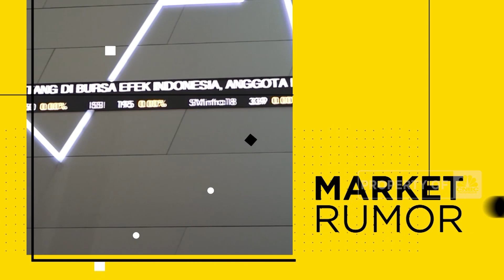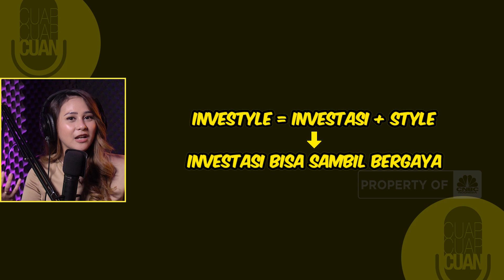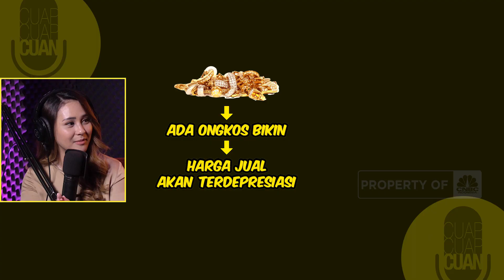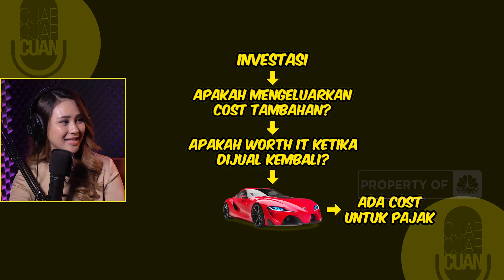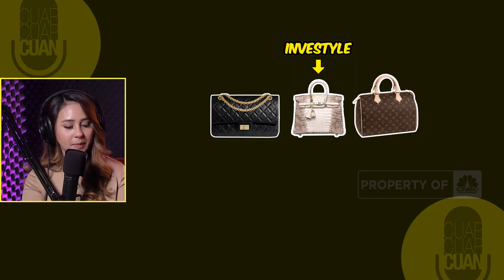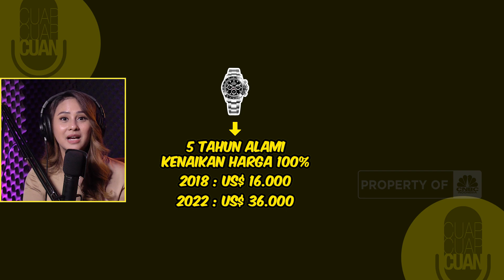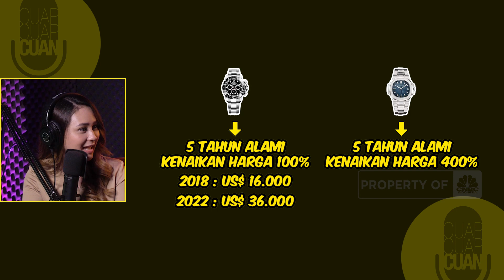Investyle, Why Not?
Hai, Sobat Cuan..

Ketika mendengar kata investasi, pasti yang terlintas di benak kalian adalah saham, reksadana, deposito hingga emas. Tapi kalian tau gak sih, ada sebagian orang yang membeli barang-barang branded, selain dengan tujuan untuk meningkatkan penampilan, juga untuk berinvestasi atau yang disebut dengan “Investyle” lho.. Emangnya bisa ya berinvestasi dengan barang-barang branded yang juga bisa menunjang penampilan secara bersamaan? Apakah investyle ini menguntungkan? Dan bagaimana cara memilih barang-barang yang termasuk ke dalam kategori investyle ini? Simak yuk ulasan lengkapnya bersama Maria Katarina dan Olivia Louise selaku Financial Expert CNBC Indonesia, berikut ini….